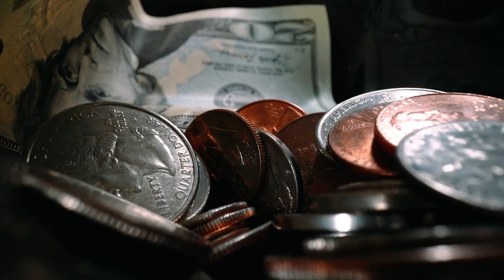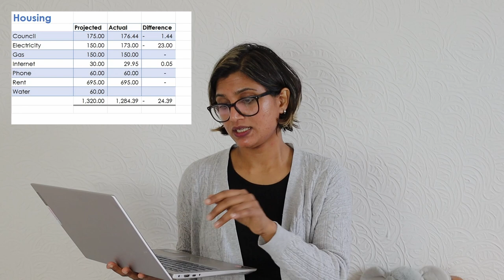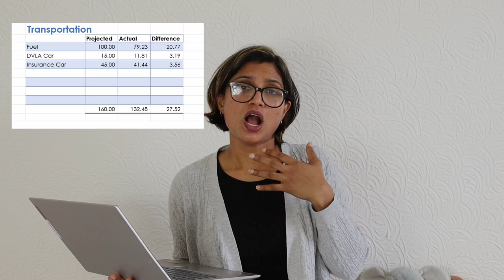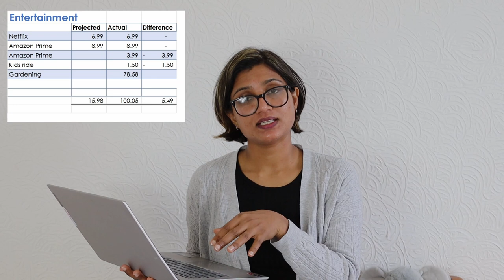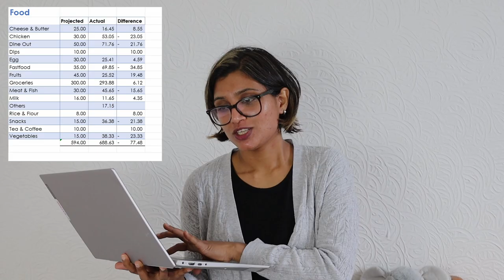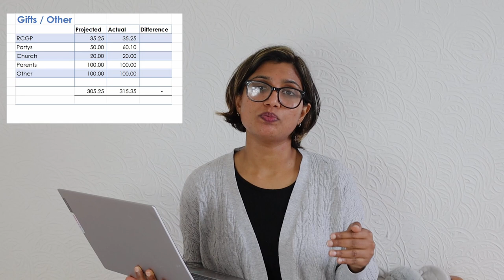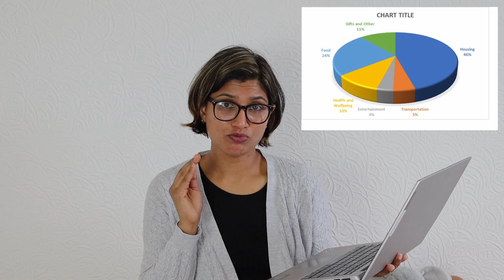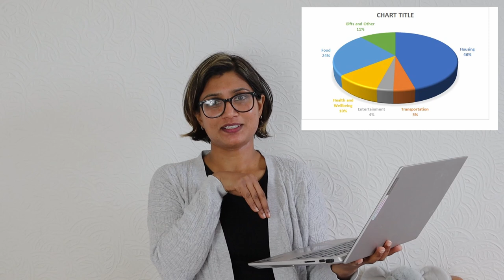Cost of living in the UK 2023 update| NHS junior doctor version | Why doctors do LOCUM ?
Hi all, I am a GP trainee working part time in the UK and I am the sole breadwinner of our family of 5, we are maintaining a strict budget sheet every month and I am sharing the exact numbers from our budget sheet for the month of April 2023. The main purpose of this video is to give you guys a clear idea of living expenses in the UK so that you can plan your journey in the UK a successful one.
I wish you all very best and do not hesitate to ask any query in the comments section.